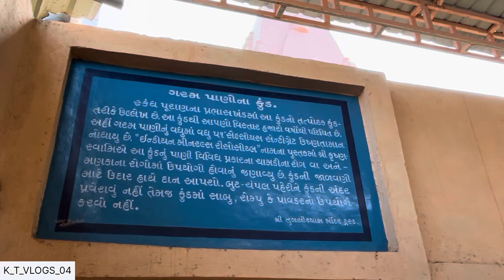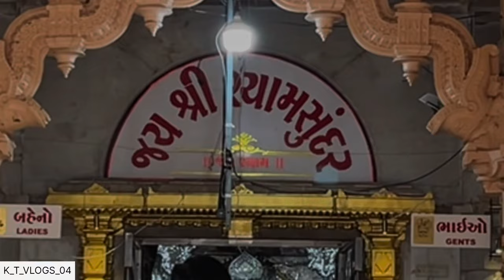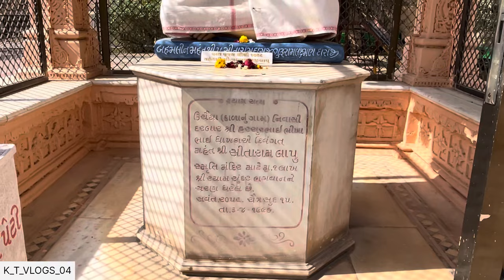તુલસીશ્યામ નો અદ્દભુદ નજારો🌄 ||સાના ડુંગર⛰️ ||GARAM PANINA SURAJ KUND ||SANA PARVAT ||K_T_VLOGS_04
vlogs -13

સુ હસે આ ટાપુમાં 🤔(simar beach 🏝️)su se aa tapu ma ?mini diu beach#diubeach